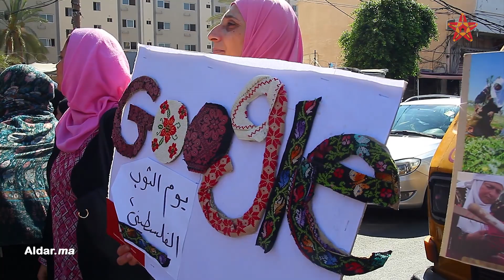الدار في غزة: احتفاء وافتخار بالزي الفلسطيني في يومه الوطني